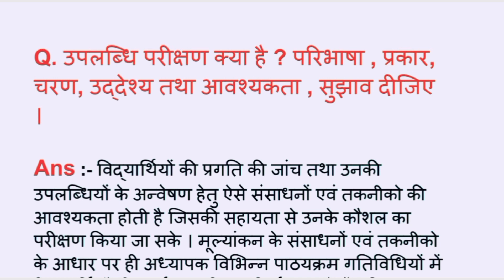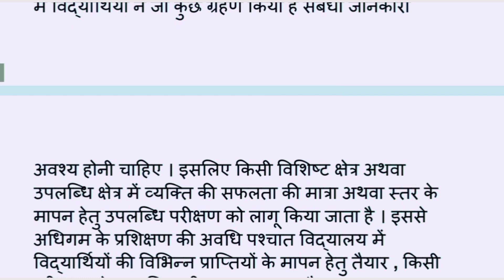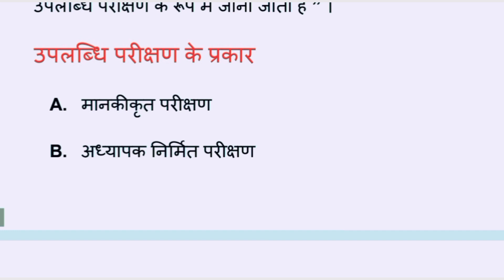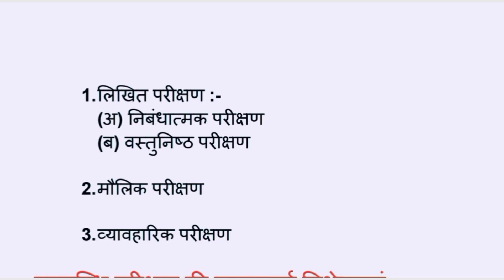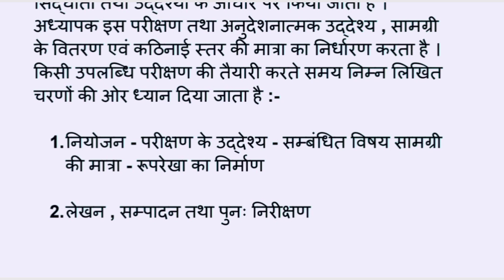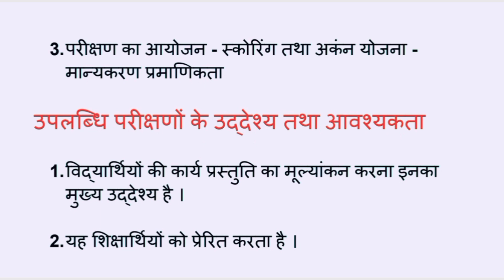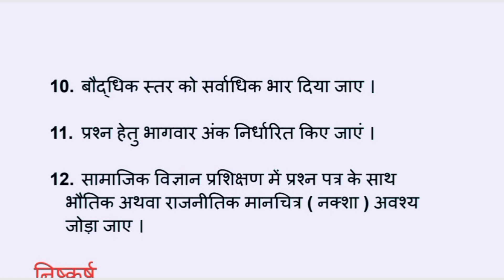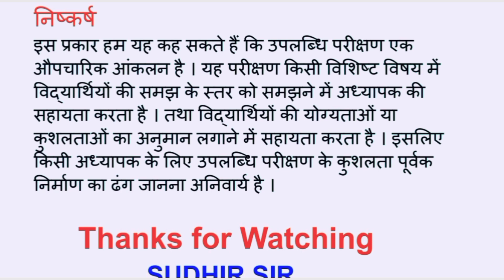उपलब्धि परीक्षण । Achievement Test । B.Ed । D.El.Ed । Digital Knl Coaching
दोस्तों इस चैनल में शिक्षा और परीक्षा की सभी जानकारी और तैयारी की वीडियो डाली जायेंगी।इस चैनल में एडमिशन/वेकैंसी/एग्जाम/एडुकेशन का कोई नया नियम/एडुकेशन क्षेत्र की नई जानकारी दी जाएगी।इस चैनल पर स्टूडेंट्स के लिए बहुत लाभदायक सामग्री अपलोड की जाएगी।

Our Playlists For B.Ed 1st and B.Ed 2nd Year Students

1.

2.

3.

4.

5.

6.

7.

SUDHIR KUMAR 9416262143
From - Karnal Haryana ( India )